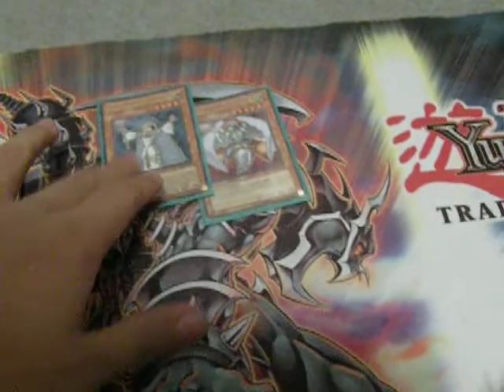mail update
got trades from Sakakuwi and WTFduelist